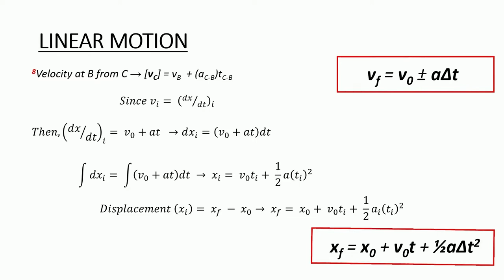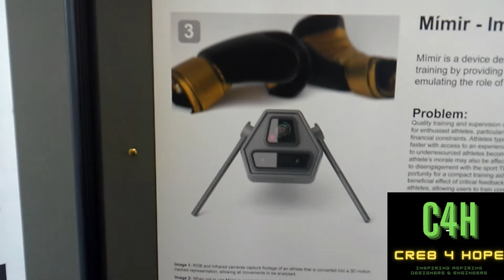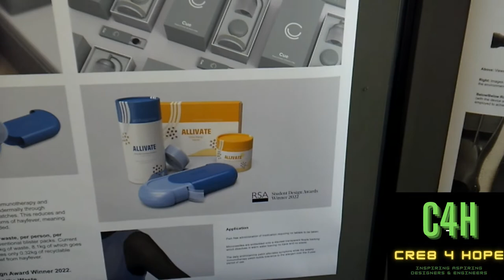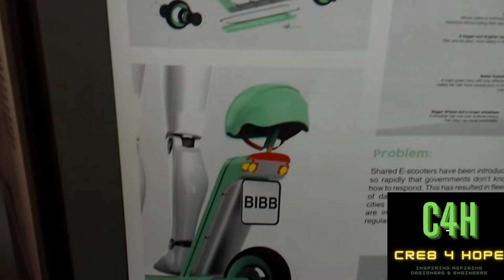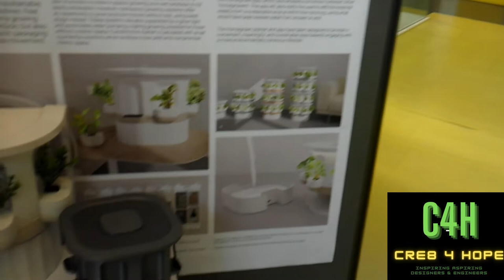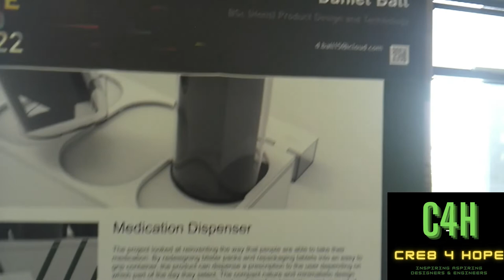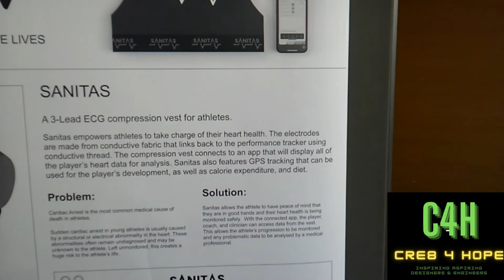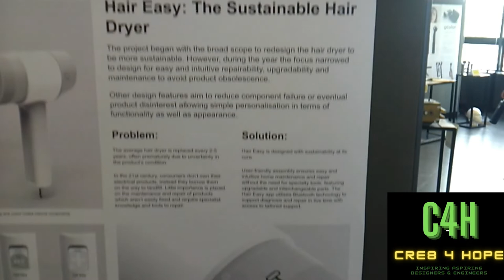Design Show Reel (2) - music video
Hello folks,
This is a 'music' reel of a recent recording from the Design Show event organised by the School of Design and Creative Arts - Loughborough Uni.
*(All have been taught by me at some point on their respective degree programmes), yeah, that's right🤓. First time being a 'videographer', things did not go as expected in terms of the outcome I wanted. So, I decided to save some of the recordings and be creative by making it a music reel 😎😎 - Hopingly, it's not too bad - still works as a showcase reel in my humble opinion🤓👍